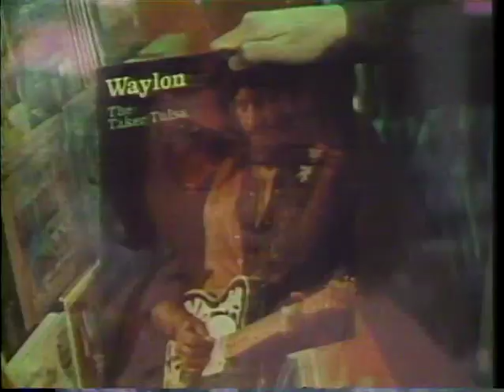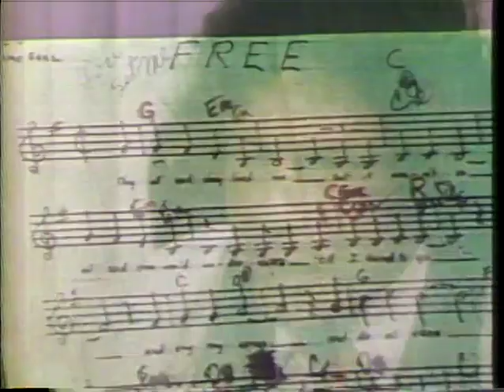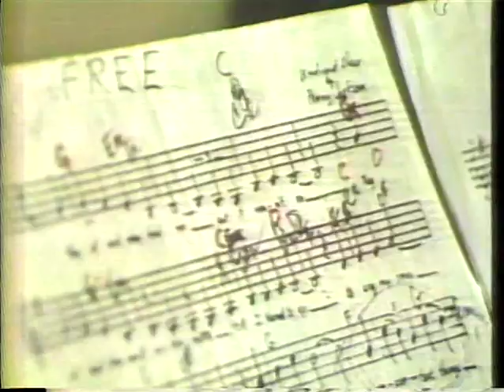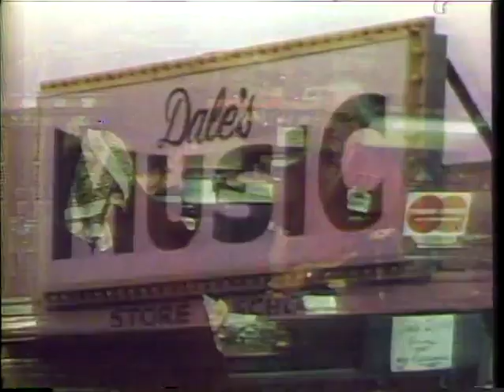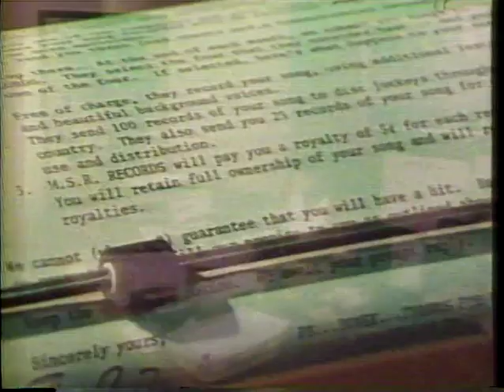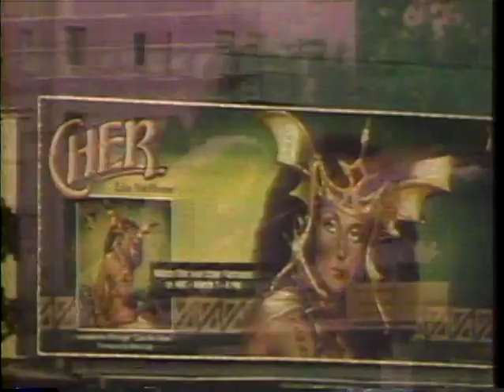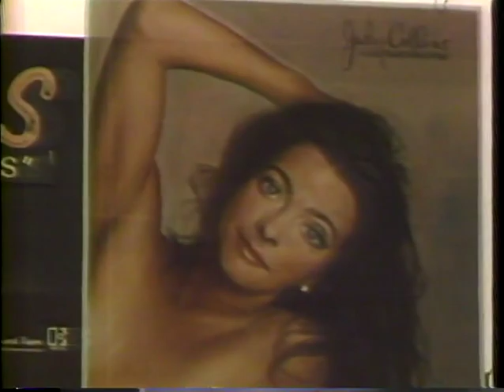Weekend Report w/ Linda Ellerbee featuring songwriter, Helen Hudson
Linda Ellerbee & Loyd Dobbins report on the songwriting industry in Hollywood in 1977.  They expose companies that take money from  young songwriters under the false premise that they can get them a 'hit.'   Also profiled are songwriters Marilyn & Alan Bergman.